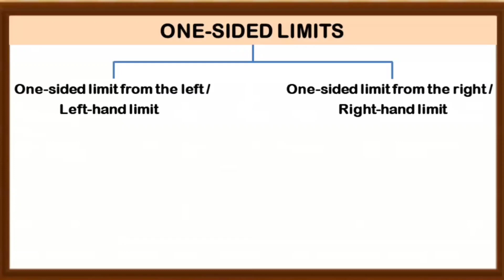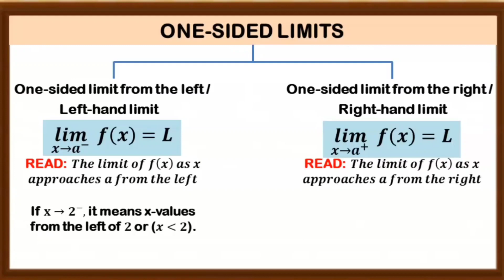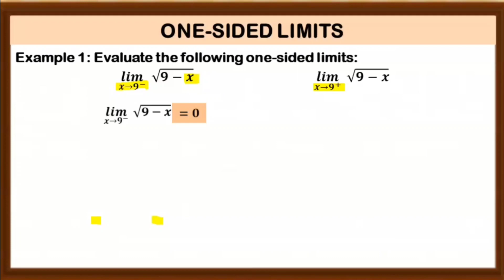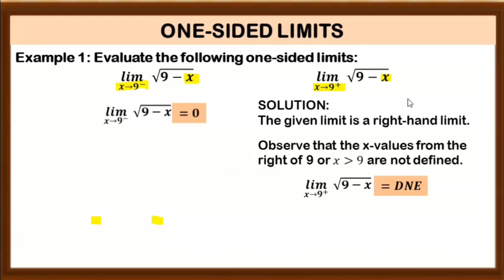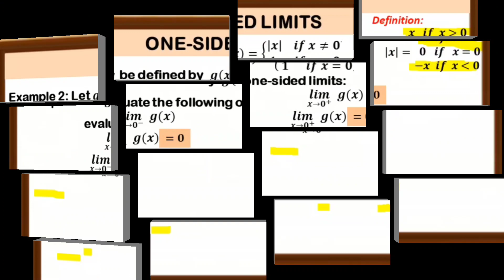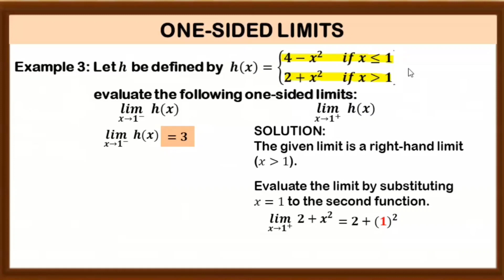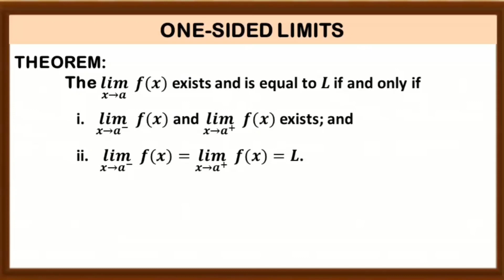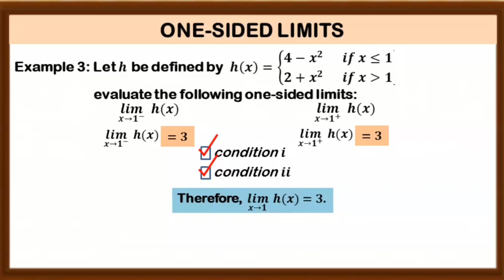Calculus: One-Sided Limits │ MathTalinoClassroom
TITLE:
Calculus: One-Sided Limits
By:
MathTalinoClassroom

About the video:
This video discusses the theorem on the existence of limits in relation to the one-sided limits.